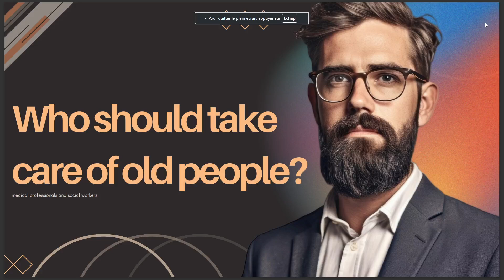WHO SHOULD TAKE CARE OF OLD PEOPLE